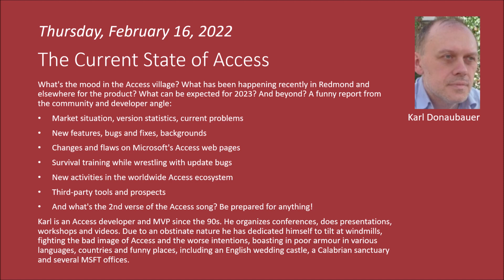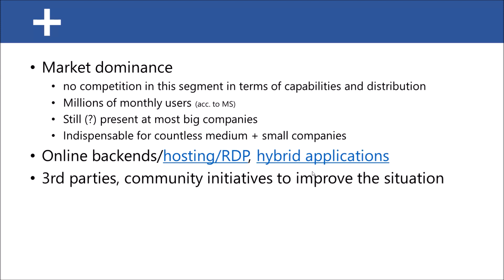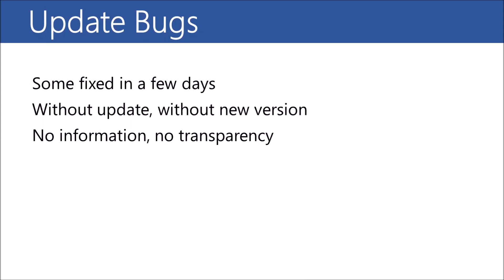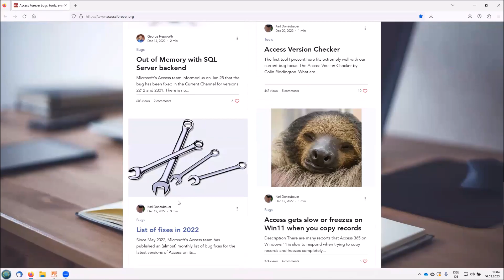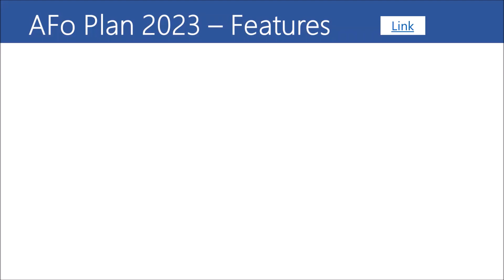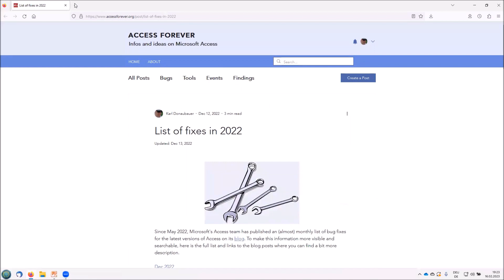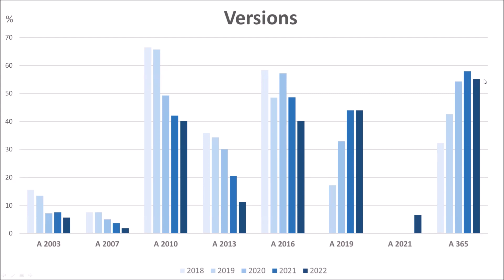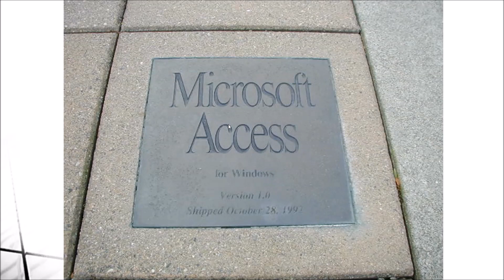The Current State of Access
Presenter: Karl Donaubauer, Access MVP, donkarl.com

What's the mood in the Access village? What has been happening recently in Redmond and elsewhere for the product? What can be expected for 2023? And beyond? A funny report from the community and developer angle:

* Market situation, version statistics, current problems
* New features, bugs and fixes, backgrounds
* Changes and flaws on Microsoft's Access web pages
* Survival training while wrestling with update bugs
* New activities in the worldwide Access ecosystem
* Third-party tools and prospects
* And what's the 2nd verse of the Access song? Be prepared for anything!

Karl is an Access developer and MVP since the 90s. He organizes conferences, does presentations, workshops and videos. Due to an obstinate nature he has dedicated himself to tilt at windmills, fighting the bad image of Access and the worse intentions, boasting in poor armour in various languages, countries and funny places, including an English wedding castle, a Calabrian sanctuary and several MSFT offices.